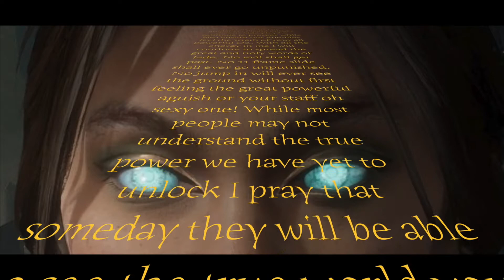Worst Jade player - Mortal Kombat 11: "Jade" Gameplay Kombat League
In this video Im just picking Jade back up for the video. Ill upload a better Jade video soon after some practice.